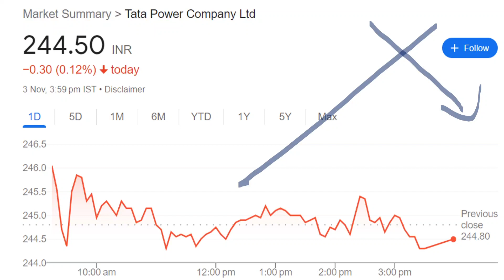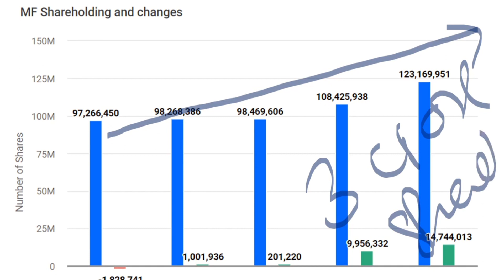TATA POWER SHARE TARGET PRICE ⚫ TATA POWER SHARE NEWS ⚫ RATAN TATA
TY :)

TOPIC COVERED :

1) TATA group
2) TATA group Multibagger SHARE
3) TATA share
4) TATA share news
5) TATA CONSUMER PRODUCTS SHARE
6) tata group shares
7) tcs share price
8) tata multibaggershares
9) ratan tata shares
10) tata chemicals share price
11) tata share in jaguar
12) SMKC
13) TCS RESULT
14) TCS Q3 RESULT ANALYSIS
15) TATA MOTOR SHARE
16) TATA STOCKS
17) ELON MUSK
18) TESLA SHARE
19) TATA MOTORS SHARE
20) TATA MOTORS
21) TATA MOTORS Q3 RESULT
22) TATA MOTORS RESULT
23) TATA MOTORS EV NEWS
24) TATA MOTORS EV
25) TATA MOTORS ELECTRIC BEHICLE
26) TATA
27) TATA POWER
28) TATA POWER SHARE PRICE
29) TATA POWER TATA STEEL
30) TATA POWER EV
31) TATA POWER RESULTS
32) TATA POWER Q2 RESULTS
33) TATA POWER Q2 RESULTS 2022
34) TATA POWER RESULTS 2022

TY ;)